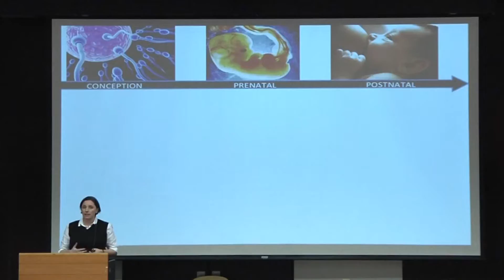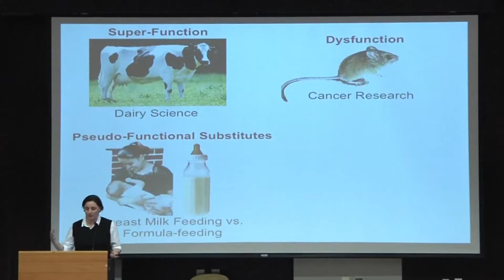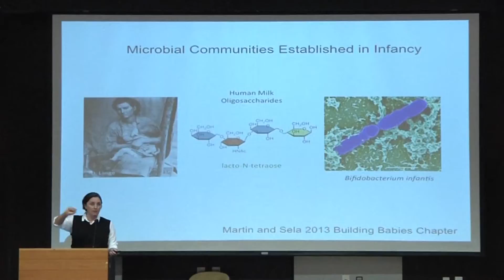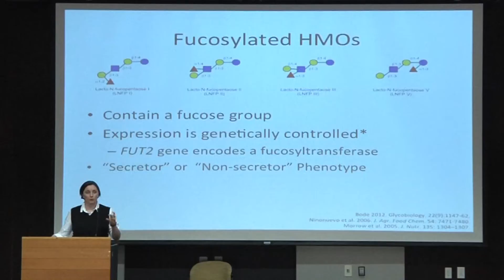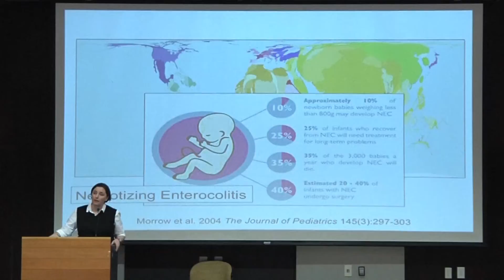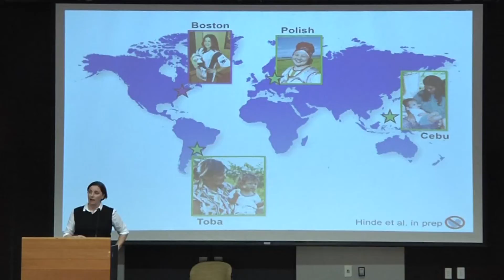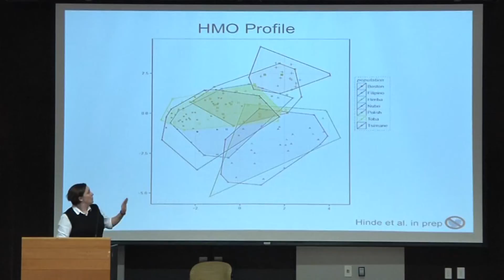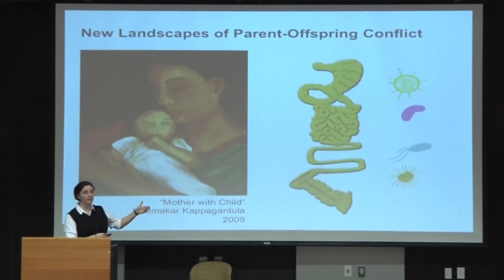Milk and microbes: subsistence strategy and breast milk glycan profile | Katie Hinde | ISEMPH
Mother’s milk contributes directly and indirectly to the developing mammalian neonate. Milk glycans, specifically milk oligosaccharides, indirectly contribute by influencing microbial colonization of the neonate’s intestinal tract. Certain milk oligosaccharides competitively inhibit the attachment of pathogenic bacteria to infant intestinal epithelium, whereas others provide nutritive substrates for beneficial commensals that serve essential immunological roles and contribute to the bioavailability of ingested nutrients. In humans, milk oligosaccharides (HMO) are substantially more abundant and diverse than described in other primates, revealing their derivation in the hominin lineage. We hypothesized that HMO profiles would reflect subsistence strategies, important for shaping nutritional and disease ecology. Breast milk samples, collected using standardized methods, from mothers in Argentina, Bolivia, Tibetans in Nepal, Namibia, Philippines, Poland, and the US (N=152) reveal that the abundances of particular classes of glycans, as well as individual isomers, show substantial variation across populations. As predicted, HMO profiles clustered as a function of subsistence strategy; pastoralists, horticulturalists, shop-foragers, and urban populations were significantly different from one another in their HMO profiles (p 0.0001). These results suggest that subsistence strategy was a key feature of the adaptively relevant environment that favored the co-evolution of certain HMO profiles and possibly commensal microbiota.

"Insights into co-evolution of milk and microbes: subsistence strategy predicts glycan profile in breast milk among diverse human populations"
Katie Hinde
Harvard University